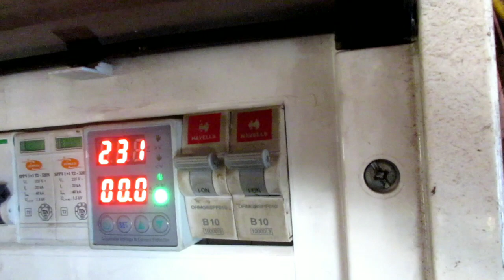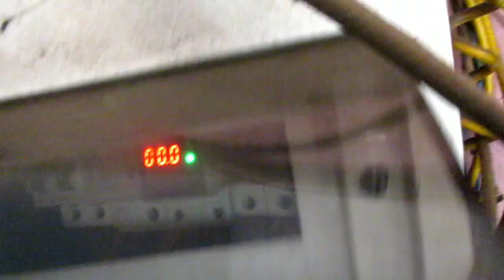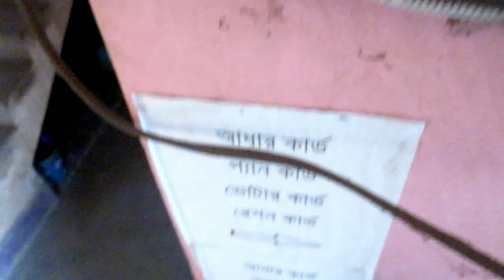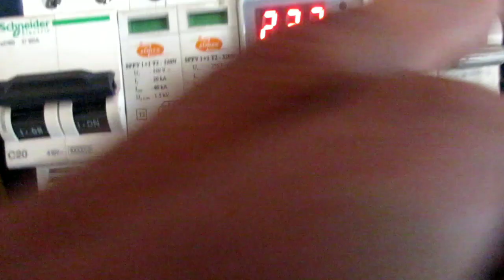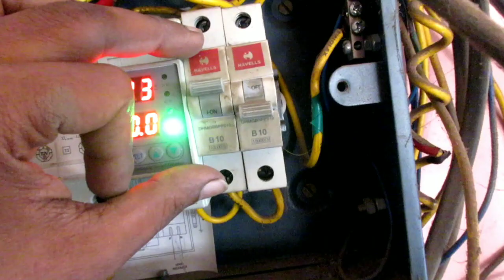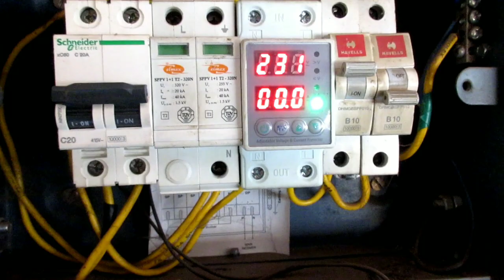এটা না লাগালে সব পুড়ে যাবে। ACDB Box Electric Connection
In this detailed tutorial, we delve into the intricacies of connecting your ACDB (Alternating Current Distribution Board) box for electric systems. From understanding the components to safely wiring and optimizing your setup, we cover it all. Whether you're a DIY enthusiast or a professional electrician, this video provides essential tips and insights to ensure a smooth and efficient connection process. Don't miss out on maximizing the performance of your electrical system with proper ACDB box connection techniques!